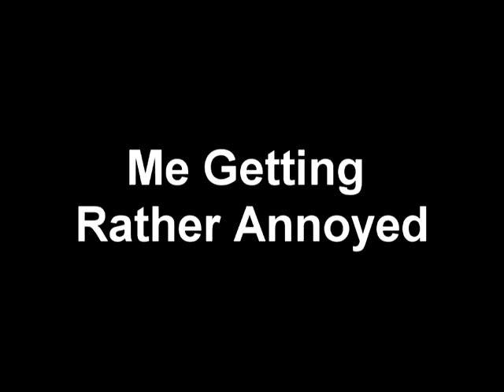Me Getting Rather Annoyed